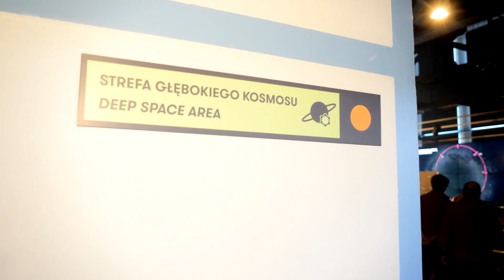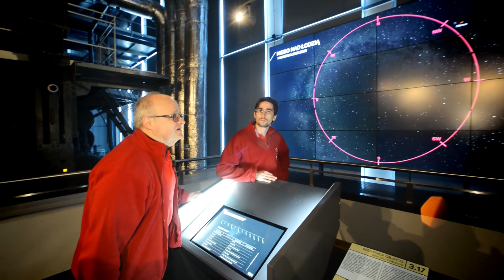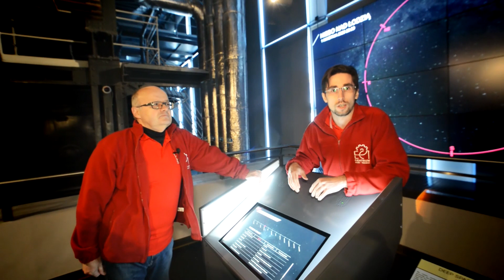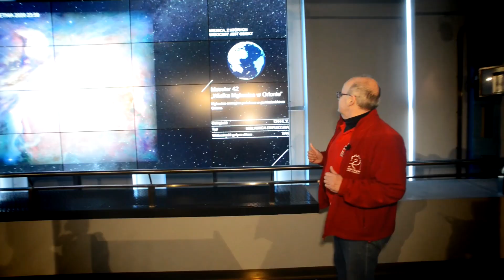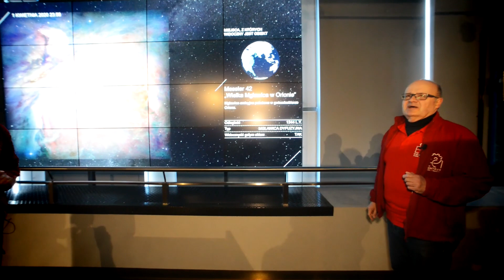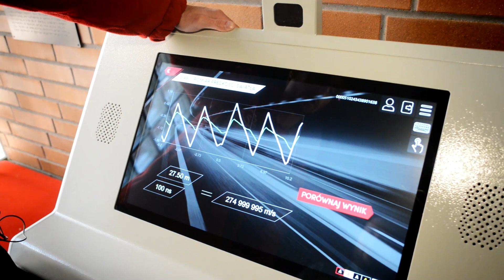EC1 Łódź on-line: Światło (Centrum Nauki i Techniki EC1)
Centrum Nauki i Techniki EC1 jest teraz puste. Skorzystaliśmy więc z okazji i wypuściliśmy karaluchy, które do tej pory trzymaliśmy w gablocie, żeby też mogły sobie trochę pozwiedzać.  Zobaczcie sami!

Zapraszamy na kolejną część naszego wirtualnego zwiedzania CNiT z Maciejem Stępniem i Michałem Dudą, którzy tym razem rzucą trochę światła na... światło.

Czym jest światło i jaka jest jego natura? Jaki efekt został wykorzystany przy produkcji najbardziej znanej fikcyjnej broni w całej galaktyce, czyli mieczy świetlnych z Gwiezdnych Wojen? Odpowiedzi na te i parę innych pytań znajdziecie, oglądając nasz dzisiejszy materiał.

A jeśli chcecie od razu przeskoczyć do karaluchów to zacznijcie oglądanie od 10.26.